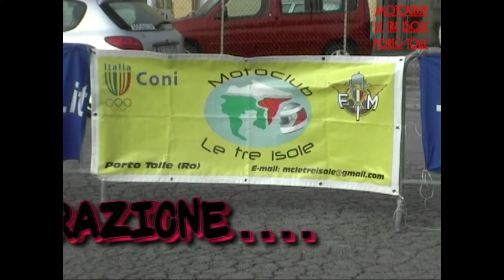MC LE TRE ISOLE "2 RUOTE SICURE A PORTO TOLLE" prima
02 OTTOBRE 2009 .PRIMA MANIFESTAZIONE "DUE RUOTE SICURE A PORTO TOLLE" CON IL MOTOCLUB SPINEA SPECIALISTA F.M.I. IN COLLABORAZIONE CON IL MOTOCLUB LE TRE ISOLE E L'AMMINISTRAZIONE COMUNALE DI PORTO TOLLE.TEMA: UNA GIORNATA DI TEORIA E PRATICA PER GUIDA SICURA DELLE DUE RUOTE RIVOLTA AI RAGAZZI DELLE TERZE MEDIA E DELLE PRIMA SUPERIORE.